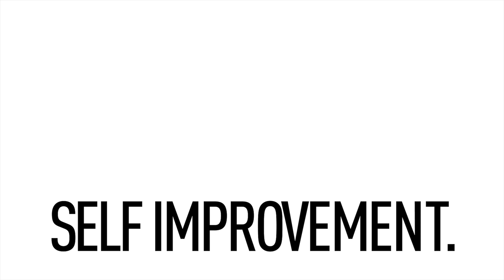How to Handle The Awkward Beard Phase | YEARD WEEK 2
DESCRIPTION
Your favorite horned eyebrow friend is back! The action hero stubble has now become pretty unruly on my face. So, we're here to tell you about to get through the weird and turbulent time that we like to call, the awkward phase.